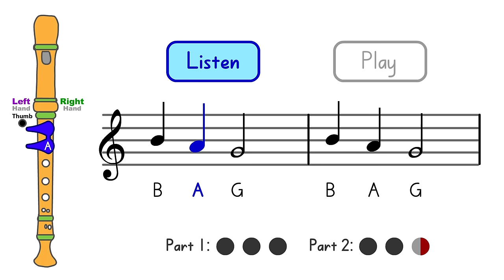Recorder Warm-up #1: Preparing for "Hot Cross Buns"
This is the first in a set of warm-up videos designed to help recorder players master the recorder songs in our series.

Credits:
Video: Nathan Walby
Arranger: Nathan Walby
Performers: Computer (with the help of Nathan Walby)